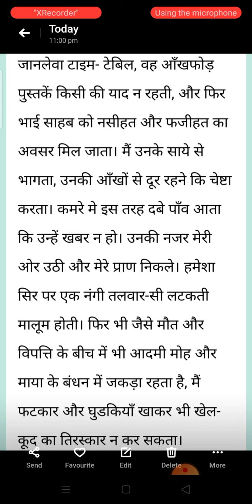10 th part 2 बड़े भाई साहब